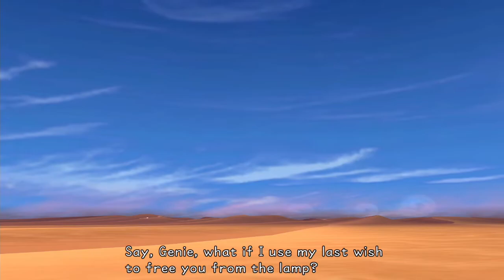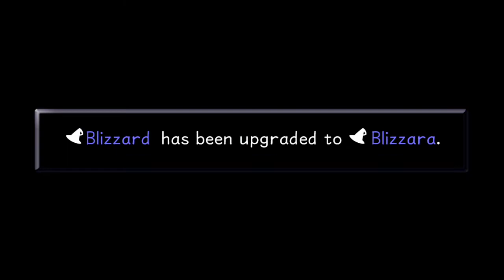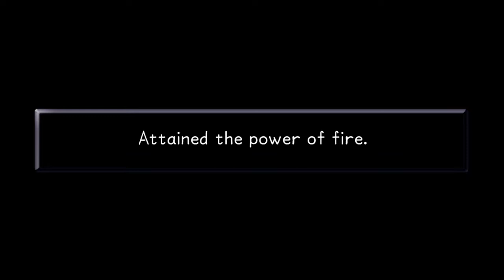Foot Fetish | Kingdom Hearts - Episode 10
Look man, it's not what you think. I swear.